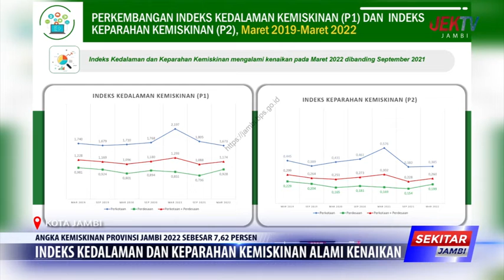INDEKS KEDALAMAN DAN KEPARAHAN KEMISKINAN ALAMI KENAIKAN